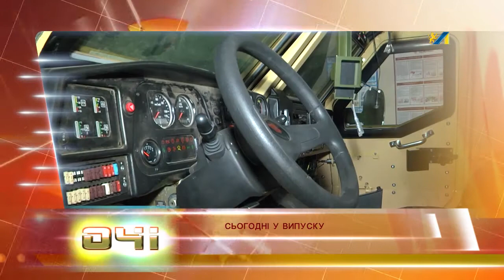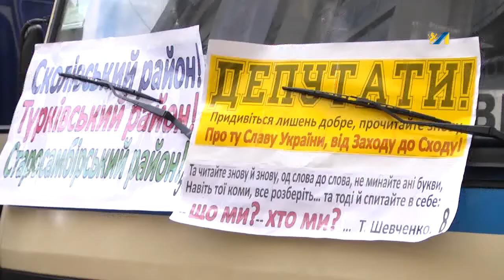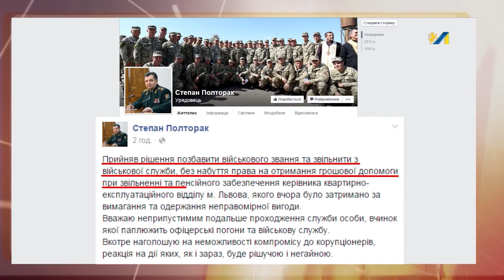ОЧІ. новини 17.12.2015